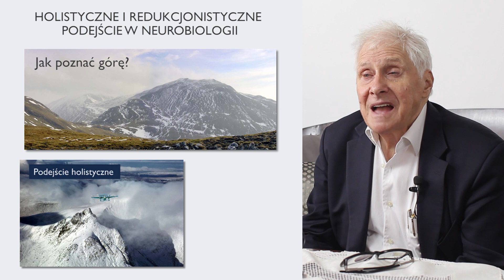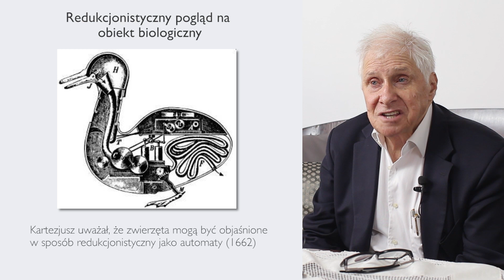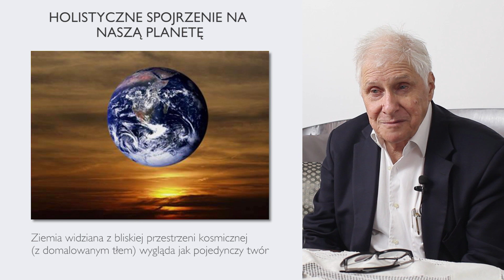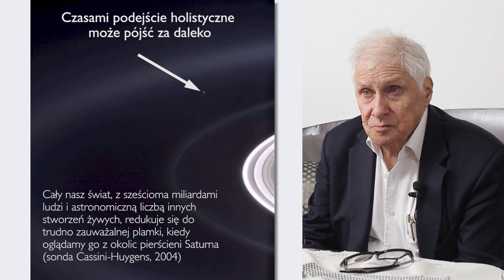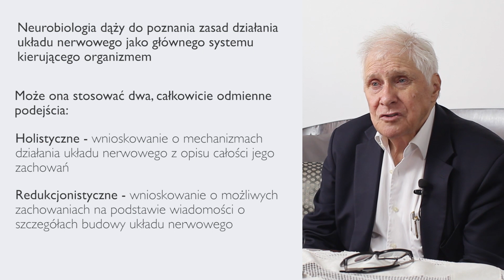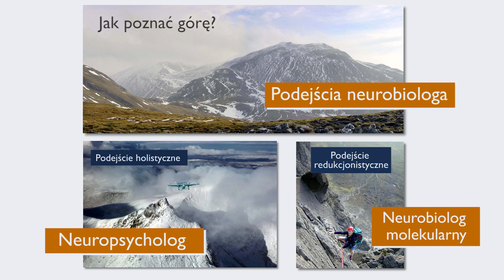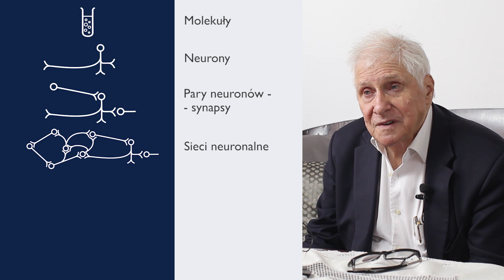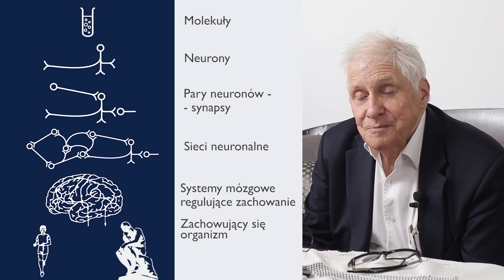Mózg, dusza, świadomość – Podejście holistyczne i redukcjonistyczne, Jerzy Vetulani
Mózg, dusza, świadomość – Podejście holistyczne i redukcjonistyczne – Neurobiologia i życie 1.1 – Jerzy Vetulani – CopernicusCollege.pl

Fragment kursu prof. Jerzego Vetulaniego nagrany w lutym 2016 roku na potrzeby CopernicusCollege.pl. Całość kursu "Neurobiologia i życie" wraz z materiałami dodatkowymi, pytaniami testowymi i egzaminem dostępna na platformie Copernicus College

Wykładowca: prof. dr hab. Jerzy Vetulani (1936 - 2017) – Członek Polskiej Akademii Nauk i Polskiej Akademii Umiejętności, członek honorowy Indian Academy of Neurosciences. Związany z Centrum Kopernika Badań Interdyscyplinarnych od momentu jego powstania w 2008 roku, w którym kierował zespołem badawczym Neuroscience. Wykładowca wielu uczelni m.in. Uniwersytetu Jagiellońskiego i Małopolskiej Szkoły Wyższej im. J. Dietla w Krakowie. Laureat licznych prestiżowych nagród, w tym Międzynarodowej Nagrody Anna Monika II klasy za badania nad mechanizmami działania elektrowstrząsu, Nagrody Kopernikańskiej i Nagrody Popularyzator Nauki. Odznaczony Złotym Krzyżem Zasługi i Krzyżem Kawalerskim Orderu Odrodzenia Polski. Jeden z najczęściej cytowanych polskich uczonych – autor kilkuset artykułów opublikowanych w uznanych czasopismach naukowych oraz kilku bestsellerowych książek: Jak usprawnić pamięć?, Mózg: fascynacje, problemy, tajemnice oraz Piękno neurobiologii. W 2015 roku ukazały się dwa wywiady-rzeki z prof. Vetulanim: Bez ograniczeń (z Marią Mazurek) oraz Mózg i błazen (z Marcinem Rotkiewiczem). Zmarł w 2017 r.

Opis kursu: Jak ważący zaledwie około półtora kilograma mózg tworzy całe bogactwo świata umysłu, a na dodatek sprawia, że jesteśmy tego wszystkiego świadomi? Jak z aktywności neuronów wyłania się to, co zdaje się być specyficznie ludzkie – moralność i sztuka? Jak mózg łączy agresję i empatię, które nie są ogniem i wodą, ale raczej stronami jednego medalu. Jakie struktury mózgowe zaangażowane są w zachowania seksualne? Co dzieje się mózgu u kresu naszej egzystencji? Jak działać może mózg w przyszłości? Wykorzystując osiągnięcia dynamicznie rozwijającej się neurobiologii na pytania te systematycznie odpowiada profesor Jerzy Vetulani. Kurs obowiązkowy dla wszystkich, którzy pragną zrozumieć jak mózg tworzy nasze codzienne życie.

Kategorie: Neurobiologia, Neuroscience, Kognitywistyka, Psychologia, Antropologia

Program:
Mózg, dusza, świadomość
Neurobiologia moralności
Sztuka i mózg
Neurobiologia seksu
Człowiek przyszłości
Zjawiska okołośmiertne

Wymagane umiejętności:
Zapał do nauki. Kurs kończy się egzaminem w formie testu jednokrotnego wyboru.